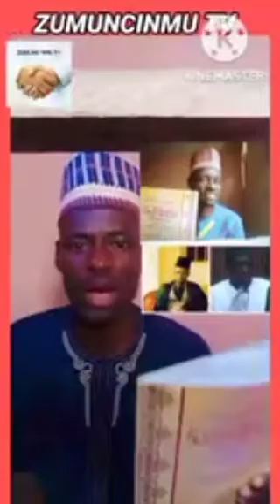Iyayen Annabi Suna Aljanna Imam Ahmad Imam Bauchi part 3